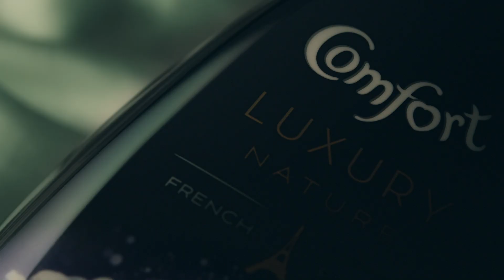Comfort Luxury Nature, Perfume You Can Wear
Comfort Luxury Nature, Perfume You Can Wear: 45sec commercial